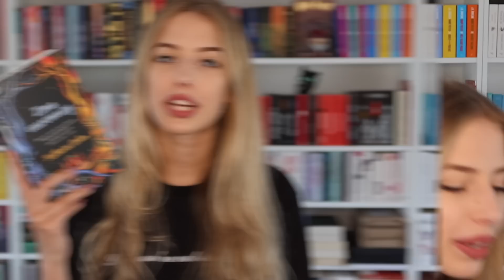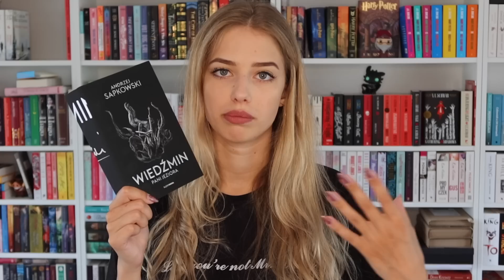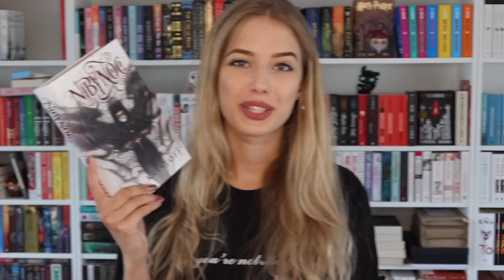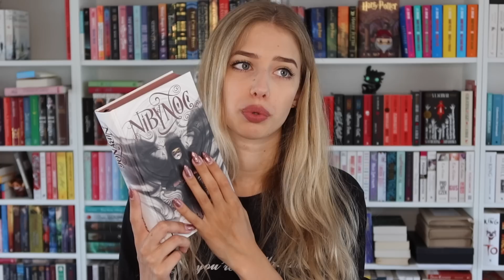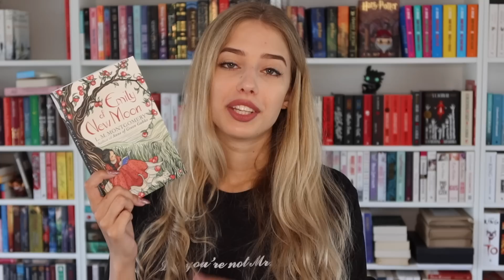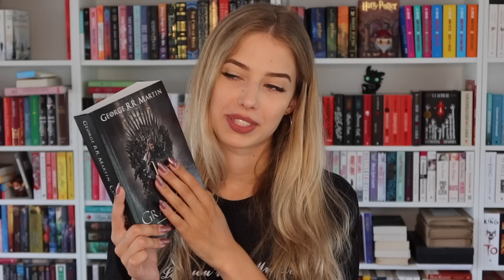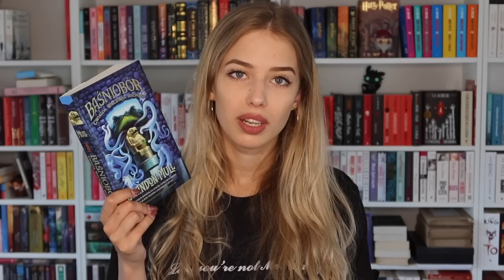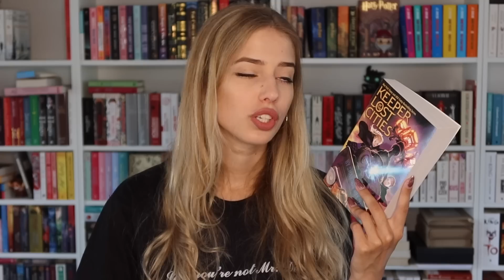SERIE KSIĄŻKOWE, które chcę dokończyć! 📚⏳ | Dr Book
Dzisiaj serie książkowe, które chcę dokończyć.

O mnie
📚 Mam na imię Nikola, studiuję na WUMie. Kocham czytać, (ale chyba to już wiecie). Co ciekawe, czytając książki bardzo często słucham muzyki, więc to kolejna nieodłączna rzecz mojej codzienności. W Warszawie mieszkam z trzema kociakami, a w domu rodzinnym mam dwa psiaki.

MUZYKA
Biblioteka Artlist.